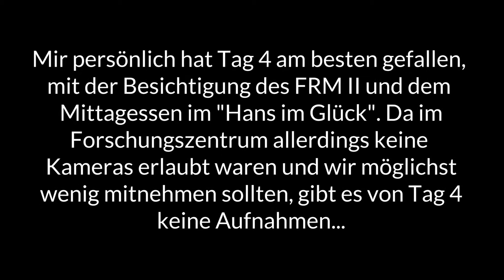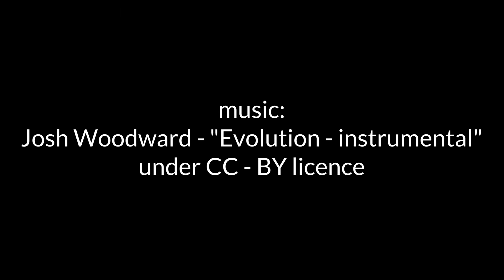Mit Olli in München... | RECAP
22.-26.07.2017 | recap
Travelvideo von der 5-Tage-München Reise 2017.

Objektiv: Canon EF-S 10-18mm 1:4.5-5.6 IS STM
Steadycam: Neewer® 24 Schwebestativ
Schnitt: Adobe Premiere Pro & After Effekts

[Re-Upload wegen Mängel an der 1. Version]
(c)2017